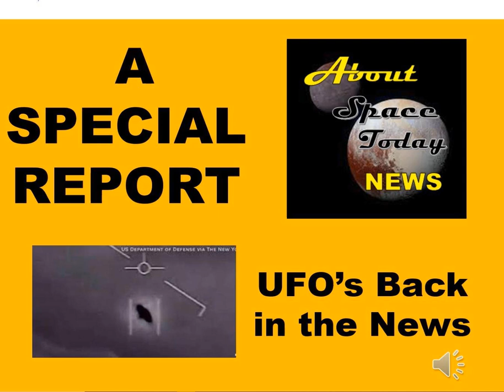UFO's Back in the News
Hidden in the 2.3 trillion spending bill was an authorization act is calling for an unclassified and all-sources report on UFO 's.  Join David Denault with this special report.